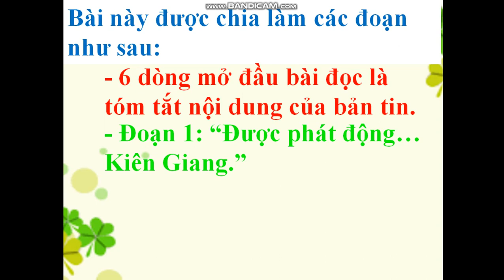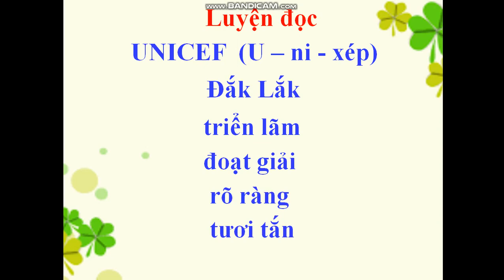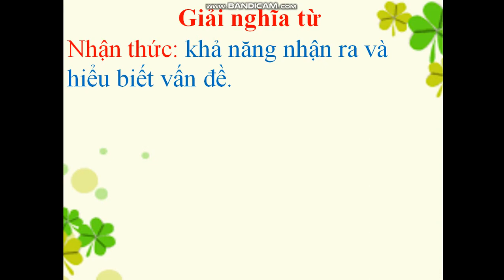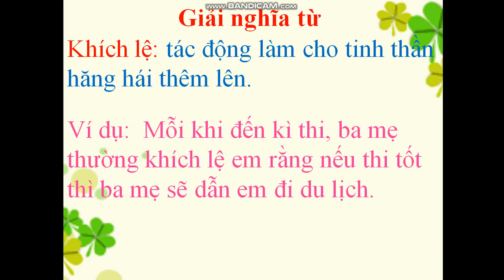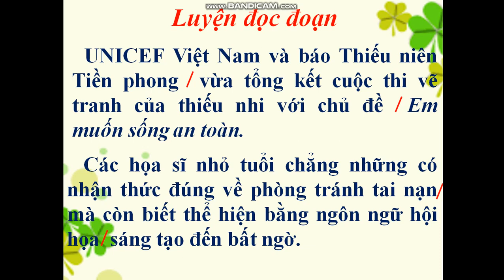Tuần 24: Ngày 6/4 Tập đọc Lớp 4 Bài: Vẽ về cuộc sống an toàn